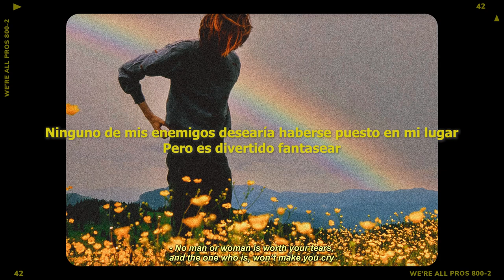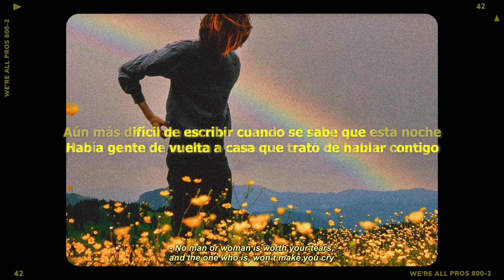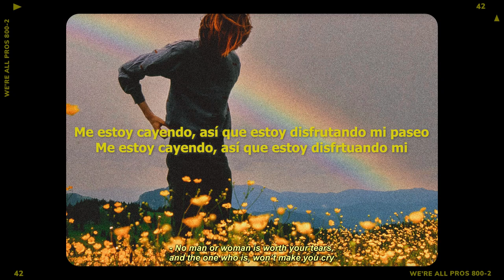has escuchado este temazo pero no sabias que era tan triste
➤ Canción: twenty one pilots - Ride

🎧 𝐀𝐬𝐭𝐢𝐜.𝐠𝐢𝐫𝐥 se crea para promover y apoyar a nuevos artistas (músicos / sellos, compositores, productores, fotógrafos / cineastas) que quieran crear una base de fans. Envía tu canción o video en 𝐀𝐬𝐭𝐢𝐜.𝐠𝐢𝐫𝐥
Si algún productor, sello, artista o fotógrafo tiene un problema con cualquiera de las cargas de música o video, comuníquese con nosotros y eliminaremos su trabajo de inmediato. ¡Gracias!
🔔 ¡Nos esforzamos por encontrar la mejor y más agradable música para ustedes! ¡Esperamos hacer tus días más hermosos con la música que compartimos! Paz amor y música.
También soy productor musical, ¡estoy trabajando en este proyecto!
🚫 Si tiene algún problema con los derechos de autor, o si tiene alguna pregunta, no me informe, tómese su tiempo para contactarnos por correo y le responderemos dentro de las 48 horas.
💌 Contactar xxx 💌
◢ ¡Comparta este Mix en las páginas sociales (Facebook, Reddit, Twitter, etc.) para que más personas puedan escuchar juntas! "